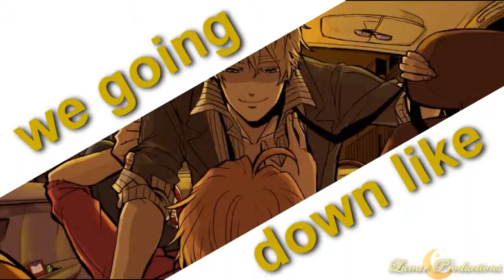ℓon∂on ßri∂ge ♚ υѕυк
Hiya everyone!

Oh dear. What can I say...I was going through an old music folder on my computer, heard this song, and my Hetalia-addled brain couldn't resist. XD All songs mentioning major cities and countries are forever ruin...I mean improved for me. ;D

It came out kinda chaotic and all-over-the-place, but I kinda like it. ^.^ What do you guys think? Do you like this kinda style more, or do you prefer the ones that stick with one kind of background, like my "Victim of Love" video? Or do you like them both? (I guess hating them both is a valid option as well. XD)

If you are the artist of any of the art in this video and would like to be properly credited, please let me know and I would be happy to do so. ^.^

Song: London Bridge by Fergie

For Hetalia Overload Audition: My name is Brittany, and I don't really have any online nicknames. I'm pretty active on Youtube, I usually check the site at least once a day if not more. I edit with both pictures and clips, but I usually use pictures more when I'm editing with Hetalia. My first two choices for rep characters would be North Italy or Canada, but seeing as those two have already been possibly claimed by others I'd be okay with Sweden or Sealand. ^.^